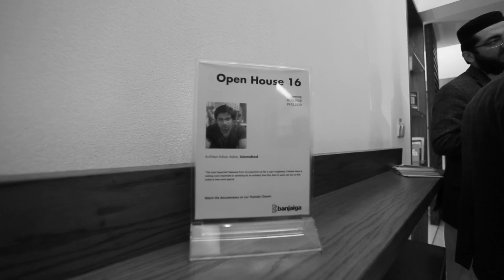Invitation for OPen House 16, Architect Adnan Aslam, Islamabad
Banjaiga would like to present its Open house 16 invitation for Architect Adnan Aslam`s design in Islamabad. The event will take place on the 29th of February 2020.